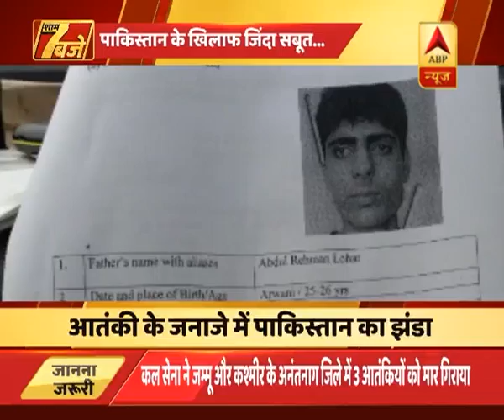पाकिस्तानी झंडे में लिपटा मारे गए | ABP News Hindi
पाकिस्तानी झंडे में लिपटा मारे गए आतंकी का शव